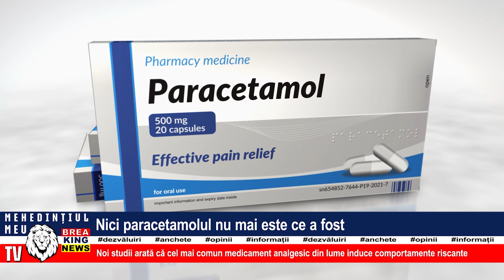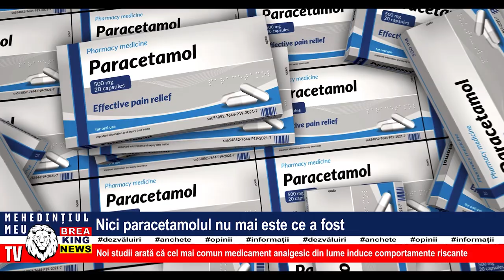NICI PARACETAMOLUL NU MAI ESTE CE A FOST